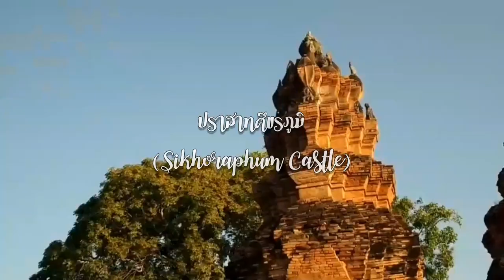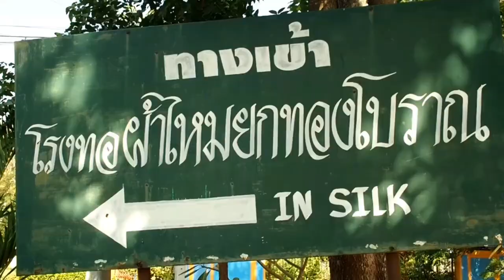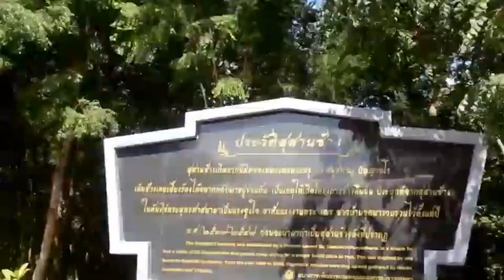ทัศนาจรปฐมภูมิสิรีรินทร์